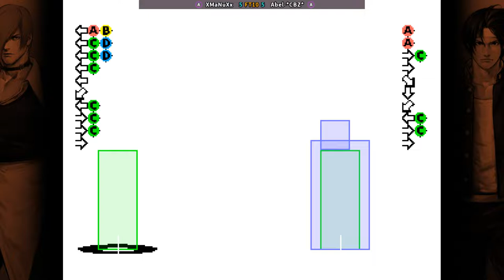KOF 98 🕹 XMaNuXx FT10 Abel-*CBZ*